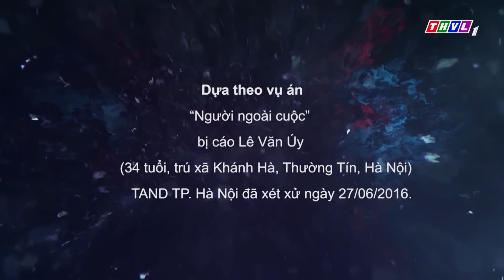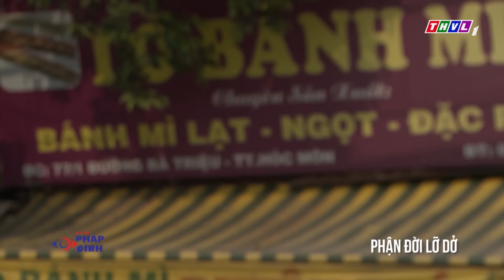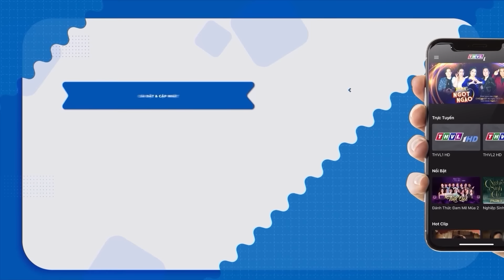RƯỢU VÀO HỌA TỚI | Truy Tìm Bằng Chứng 2024 | Ký Sự Pháp Đình THVL | Chuyện Cảnh Giác Mới 2024 THVL